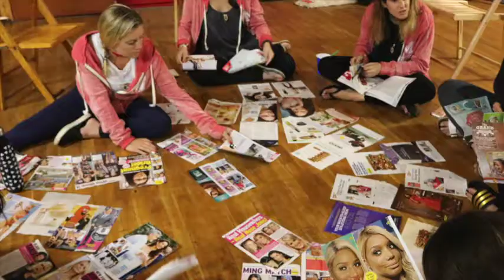Meta Moments - Special Edition - Alumni Camp 2016